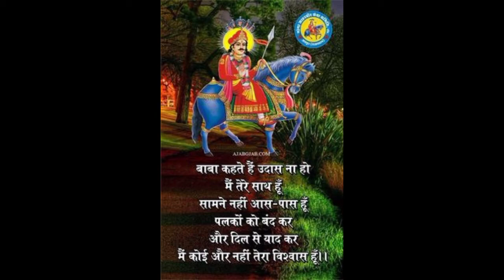मेरी रो रो अखियां लाल बाबा जी तेरे संग चलूंगी मैं|MERE RORO AKHIYAN LAL BABA JI TERE SANG CHALOGI M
🙏 Jai Goga Rana ji 🙏

मेरे चैनल से जुड़े सभी भागतो को मेरा प्रणाम

हमारा उद्देश्य एस चैनल के माध्यम से आप लोगो तक बाबा जहर वीर गोगा जी व अन्य पीर बाबा की विडियो और ऑडियो आप लोगों तक पहुंचना है

अगर आप लोगो को मेरी कोई भी विडियो 📷  पसंद आई है तो प्लीज आप मेरे चैनल को सब्ससाइब करे ❤️

अगर आपको विडियो पसंद आई है तो लाईक और कॉमेंट भी करें और विडियो को आगे शेयर भी करे